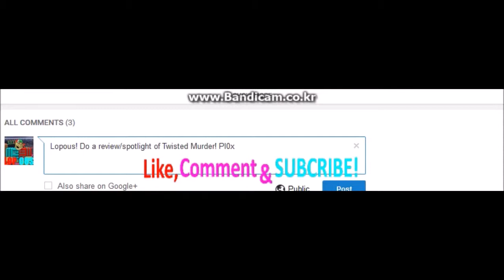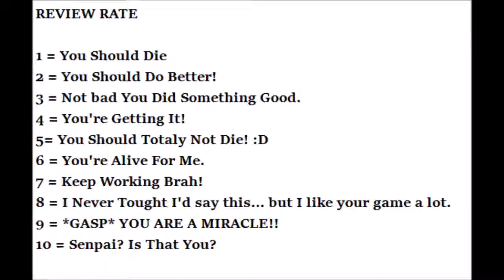[Update Commentery] Basic Of Review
I am explaining how the review works... and yeah... that's it in this video.
P.S: Want too make a thumbnail? just send me the thumbnail too my twitter. Don't worry I will give you the credit for the thumbnail. ^3^
The Game: My Throne.
Main Channel:  I quieted my main. :(
Do You Play DBFA? Then Join Squad 11 (Aka Stache Squad);
My videos will be public at: 4PM EST, 2PM SGT, 8PM UK Time, 9PM CET!